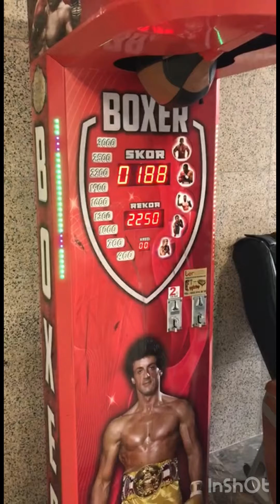😹آرین عارفی کلیپ های فان ترکیه 😹